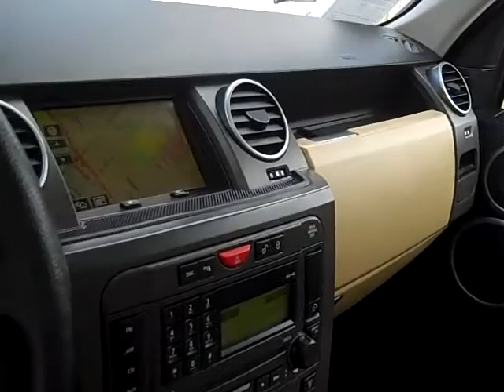Family Trucks and Vans 2006 Land Rover LR3 HSE Stock B20815